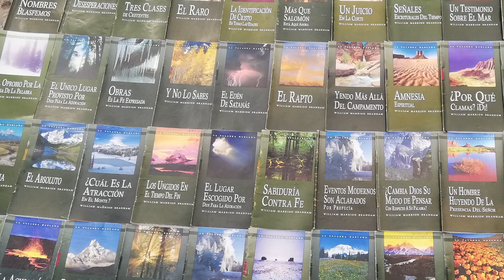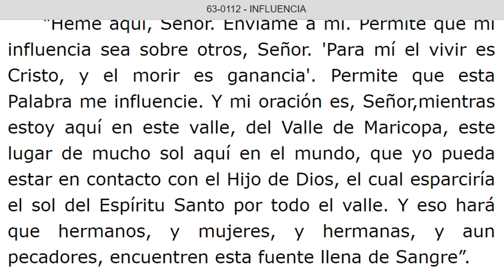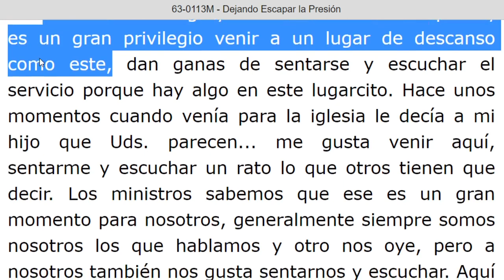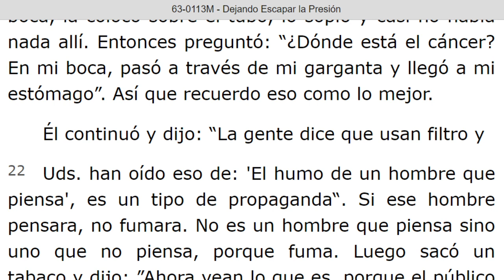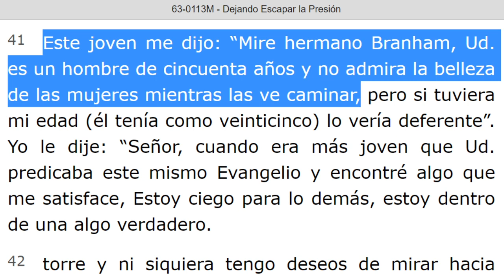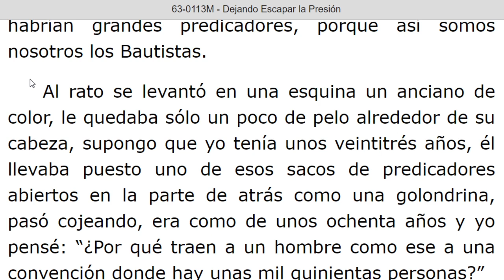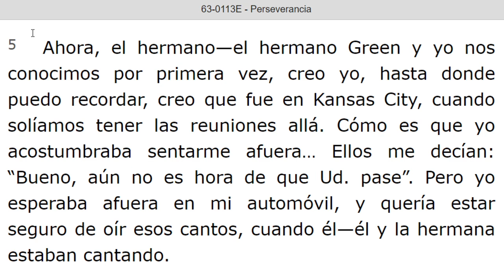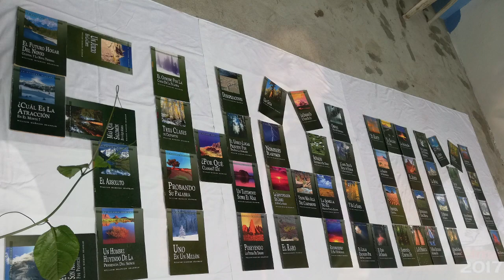LECTURA DE LOS MENSAJES DEL PROFETA !!ELIAS!! WILLIAN MARRION BRANHAM DESDE EL AÑO 1947 Hasta 1965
J e r e m i a s   50:
28. VOZ DE LOS QUE HUYEN  y ESCAPAN DE LA TIERRA  DE BABILONIA, PARA DAR EN SION LAS NUEVAS DE LA  RETRIBUCIÓN DE JEHOVÁ NUESTRO DIOS, DE LA VENGANZA DE SU TEMPLO.

=== INICIA: INFLUENCIA - 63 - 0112... Párrafo: 71. TERMINA Párrafo: 99...
Pte.3
=== INICIA: DEJANDO ESCAPAR LA PRESION - 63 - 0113M. TERMINA Párrafo: 70.
=== INICIA: PERSEVERANCIA - 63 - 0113E. TERMINA Párrafo: 20...